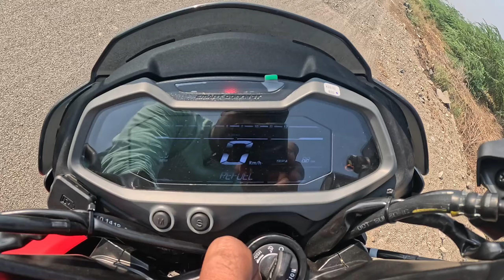2024 Bajaj pulsar ns125 new updates Ride review specs price & mileage telugu review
2024 Bajaj pulsar ns125 new updates Ride review specs price & mileage telugu review